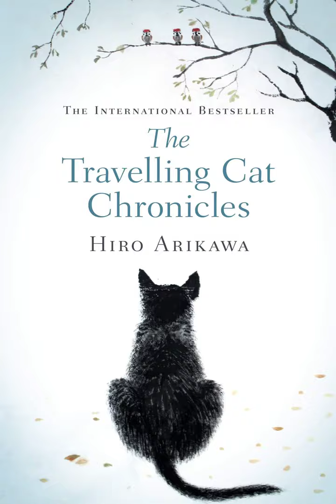The Travelling Cat Chronicles by Hiro Arikawa - Epiloge & Update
Murcasher on Twitch Friday 9th 5pm utc+1

Audiobooks_SBM on Instagram

Audiobooks SBM on Spotify